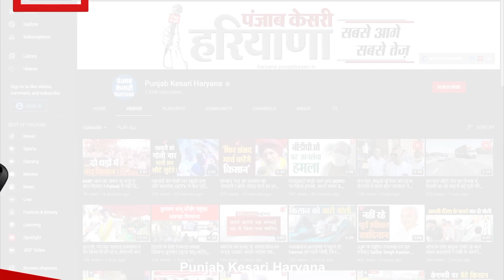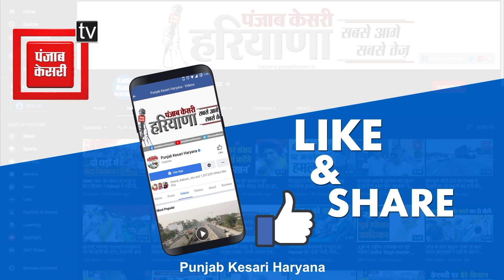ग्रामीणों का अनोखा प्रदर्शन, चारपाई पर रखा सरकार-प्रशासन का पुतला...फिर बजाई ढोल